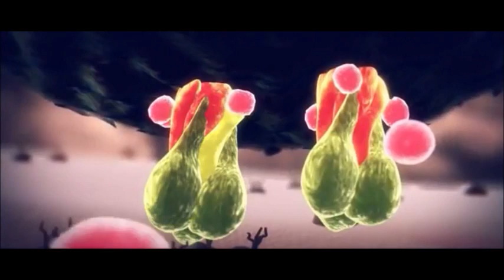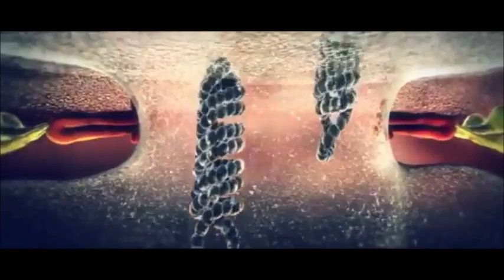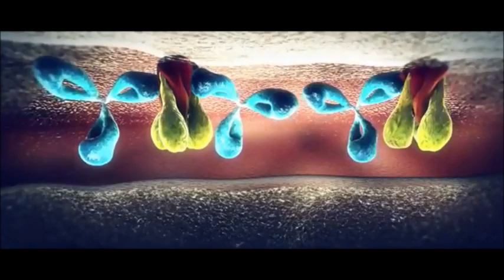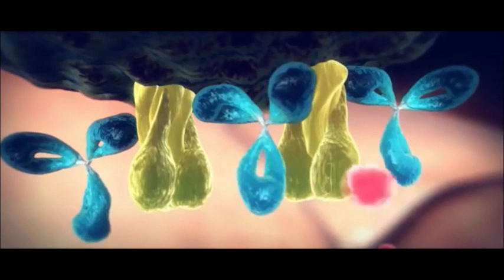EDK x Viro The Virus - THE LOST TRACK (Unreleased)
rare unreleased gem recorded in 2002
EDK records | R.I.P Viro The Virus 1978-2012

PROD. BY ICEMAN aka EDK